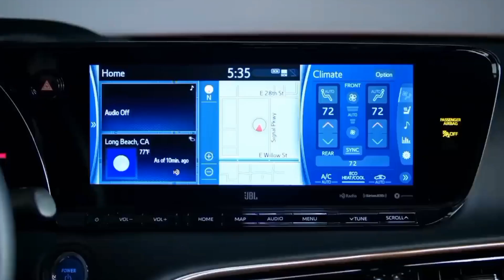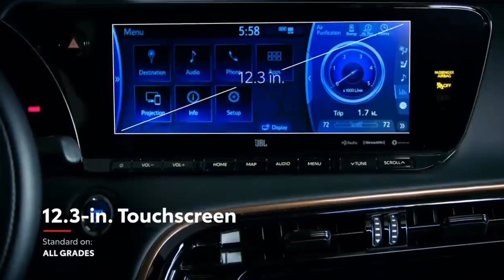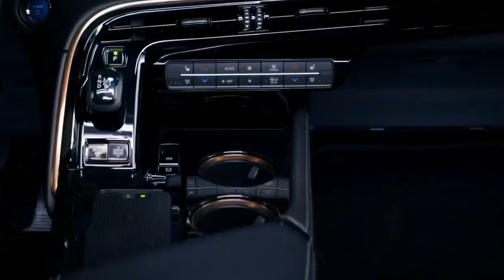पेट्रोल डीजल की टेंशन खत्म करने आ गई toyota की एडवांस कार | Toyota Launch All new 2022 Mid Size car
Recommend Car Accessories.     Special 3 way car dash cam
5.Car cleaning cloth 6. Car fast charger 7. Car air purifier with dual charging port 8. Car perfume 9.   Car perfume 10. Bike helmet 11.    Helmet
My Video Shoot & Production accessories complete information 1. My First camera 2. My smartphone 3 . My smartphone 5. My Wire mic 6. Wireless mic 7. Wireless mic dual channel 8 . My pen drives 9. My laptop 10 . My Power bank 11. My Earphone COPYRIGHT DISCLAIMER Under Section 107 Of The Copyright Act 1976 Allowance Is Made For " fair use " For Purpose Such As Criticism, comment, news reporting, teaching , Scholarship, And Research, fair use is Permitted By Copyright Statute That might Otherwise Be infringing, Non profit, Educational or Personal Use tips the Balance in Favor Of Fair use.